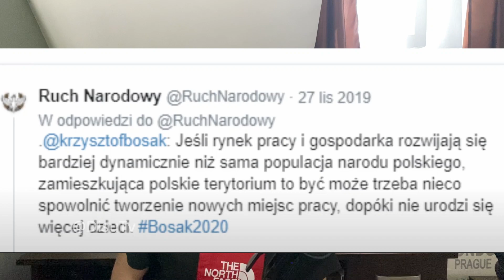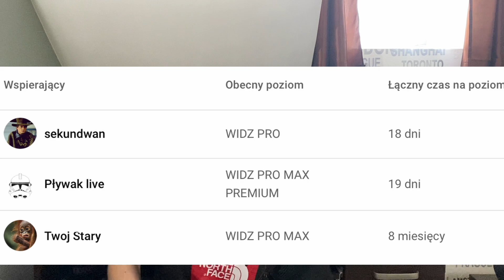Krzysztof Bosak i Spejson vs. Lewica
W swoich filmach nie staram się obrażać polityków publicystów itp. Moim celem jest ukazanie śmiesznych momentów i wypowiedzi ze świata polityki i nie tylko.

Kup Macbooka czy coś drogiego to będę miał hajs na mikrofon za polecenie 😎